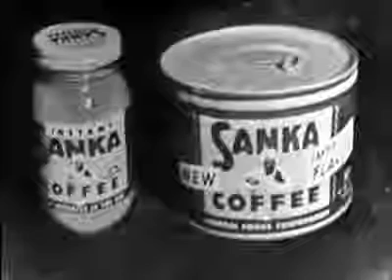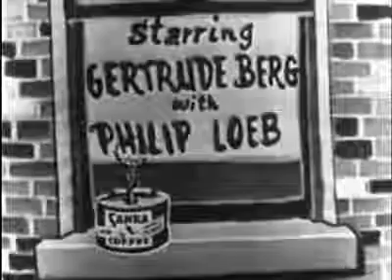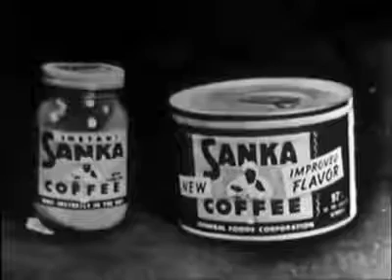The Goldbergs - September 5, 1949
The Goldbergs is a comedy-drama broadcast from 1929 to 1946 on American radio, and from 1949 to 1956 on American television. It was adapted into a 1948 play, Me and Molly; a 1950 film, The.

Miscellaneous episode 5 - The Goldbergs was a popular sitcom which aired during the 50s and 60s on American TV. I have a number of episodes ready for you . One of the few surviving episodes.